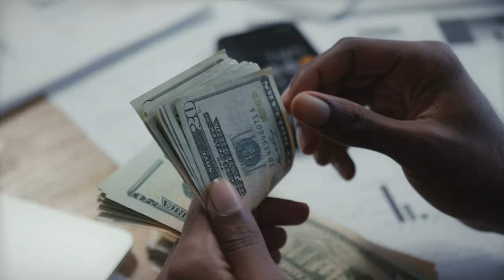Facebook Ads On Reels ऐसे Enable करो | Ads On Reels Facebook Monetization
Facebook ads on reels eligibility
Facebook ads on reels kaise milega
facebook ads on reels enable kaise kare
How to enable ads on facebook reels